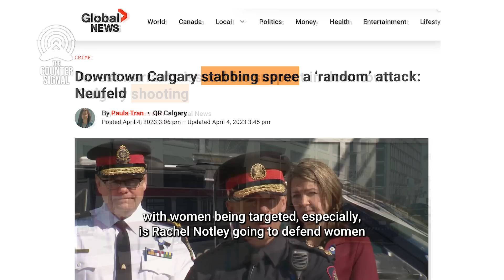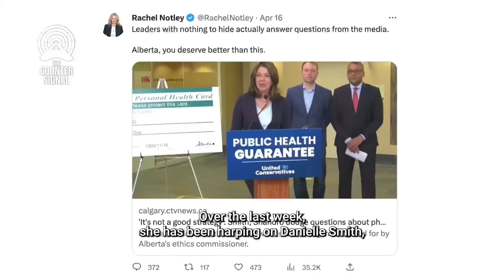ALERT: NDP Orders Journalist Dragged Out of Press Conference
BREAKING: Rachel Notley has a reporter thrown out of her press conference because I was about to ask her about her team's history with Defund The Police movements.

to help us with our work.